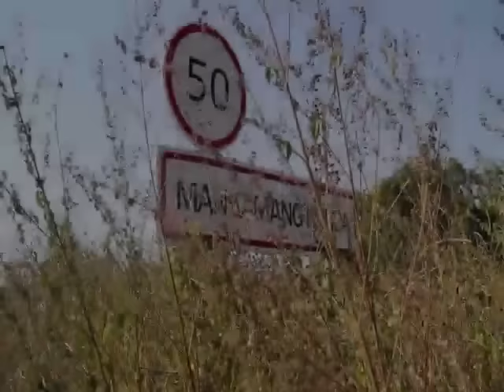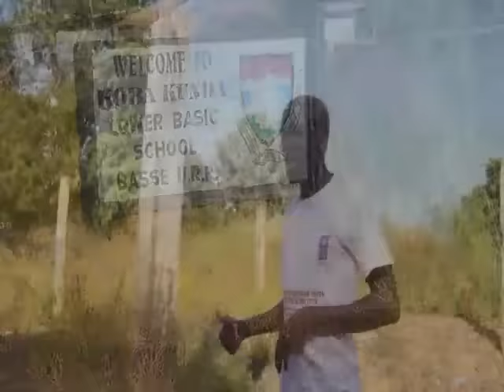PRESIDENT ELECT ADAMA BARROW HOME VILLAGE